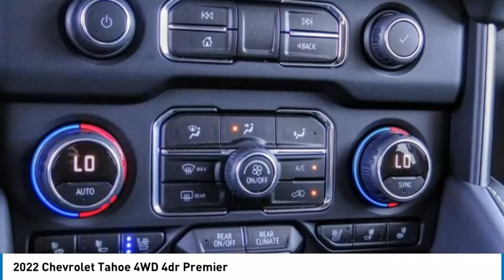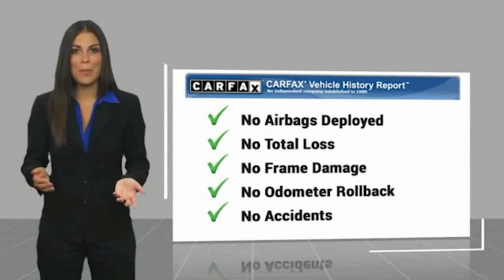2022 Chevrolet Tahoe ORANGE TUSTIN PLACENTIA FULLERTON ORANGE COUNTY 00A22303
2022 Chevrolet Tahoe 4WD 4dr Premier

Villa Ford
2550 N. Tustin St.

VILLA FORD PROUDLY SERVICING ORANGE, TUSTIN, PLACENTIA, FULLERTON, ORANGE COUNTY, & SURROUNDING SOUTHERN CALIFORNIA LOCATIONS. THIS WHITE 2022 Chevrolet TAHOE IS EQUIPPED WITH A EcoTec3 5.3L V8, AUTOMATIC TRANSMISSION, AND RECEIVES AN ESTIMATED 15 City/20 Hwy MPG. CONTACT VILLA FORD AT TO SCHEDULE A TEST DRIVE AND TAKE THIS 2022 Chevrolet TAHOE HOME TODAY, OR VISIT OUR SHOWROOM CONVENIENTLY LOCATED AT 2550 N. TUSTIN ST. ORANGE, CA 92865. STOCK #: 00A22303 | 2022 Chevrolet Tahoe 4WD 4dr Premier SECURITY SYSTEM POWER PASSENGER SEAT 2022 Chevrolet TAHOE 4WD 4dr Premier Recent Arrival! 4WD, Jet Black Leather. Premier 2022 Tahoe Chevrolet 4WD - Only $500 Down (OAC) 10-Speed Automatic with Overdrive Summit White EcoTec3 5.3L V8 4D Sport Utility Awards: * ALG Residual Value Only $500 Down (OAC). Over 150 pre-owned vehicles available. STOCK #: 00A22303 | VIN: 1GNSKSKD0NR332741 | 2022 Chevrolet Tahoe 4WD 4dr Premier SECURITY SYSTEM POWER PASSENGER SEAT Villa Ford